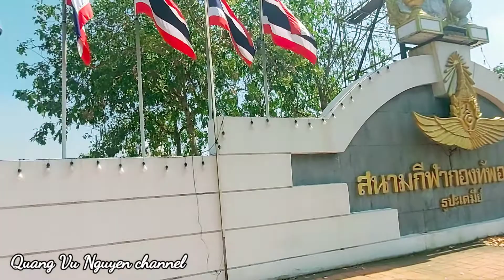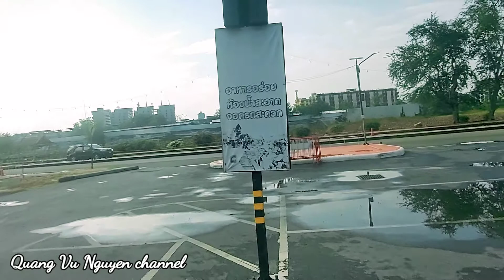Trải nghiệm phố Thái ngoạn mục (P.5)_Thailand tour 2022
Đất nước Thailand với cơ sở hạ tầng giao thông thật tuyệt vời. Mình sẽ trải nghiệm trong phạm vi từ thủ đô Bangkok về đến Rangsit city, thuộc tỉnh Pathum Thani để các bạn xem. Hôm nay mời các bạn xem khu vực lam luk ka. Chúc các bạn thư giãn vui vẻ. Hẹn gặp lại.
  ▪︎Mời các bạn nhấn vào đường link bên dưới để xem chuyến tàu vĩnh biệt, kể về lần vượt biên của mình năm 1990 bị hải tặc cướp, hiếp và đụng nát tàu để giết người diệt khẩu. Mình đã trôi trên mặt biển 24 giờ mới được cứu sống, còn 45 người khác đã vĩnh viễn nằm sâu đưới đáy biển. Cám ơn các bạn rất nhiều.